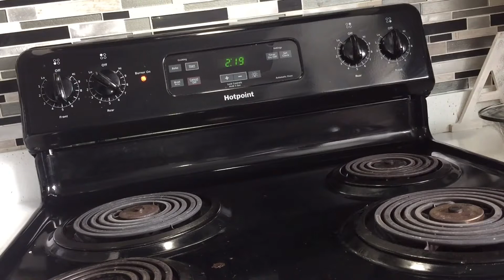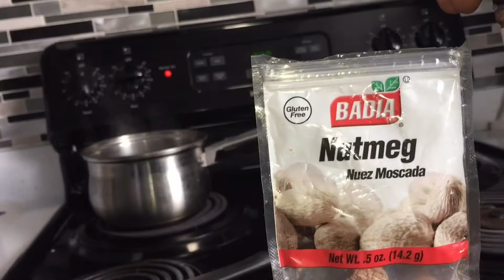How to make Haitian Hot Chocolate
Haitian Hot Chocolate Recipe
Haitian hot chocolate is a rich and creamy beverage, with warming spices lend that extra touch of heat that really warms you up inside on cold winter days! Ingredients
1 Unprocessed cocoa ball
1 ¾ cup Evaporated milk
1⁄3 cup Sugar
2 Star anise
1 Cinnamon stick
¼ tsp Salt.                                                       Music: Tuesday
Musician: Sascha Ende

Instegram to my Channel and get more great recipes for weight lose

Instagram.com/louisjeany?igshid=1gcwuom3dygo4